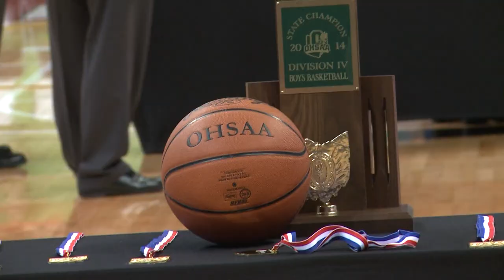Crestview Sr. Damian Helm on the Knights State title win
Crestview Senior Forward Damian Helm talks about the Knights State championship